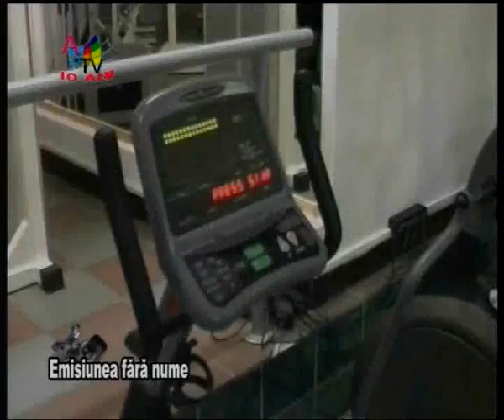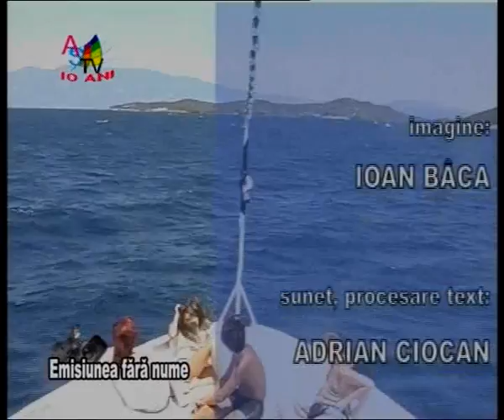Emisiunea fara nume 24 05 clip5